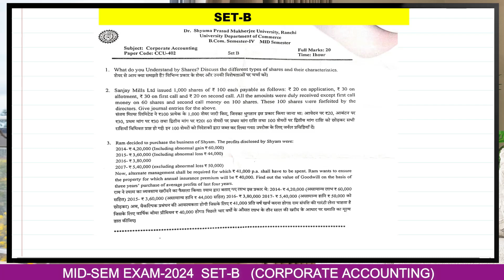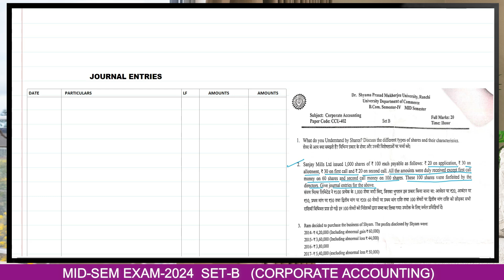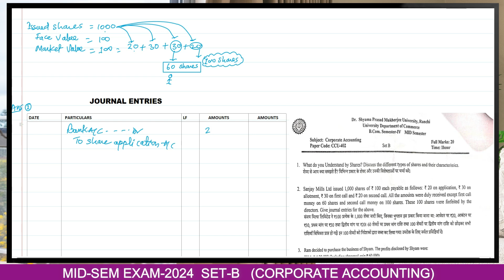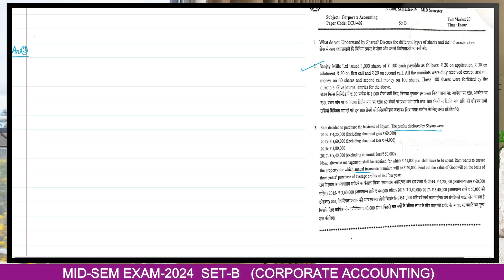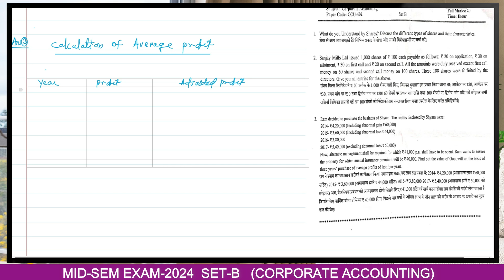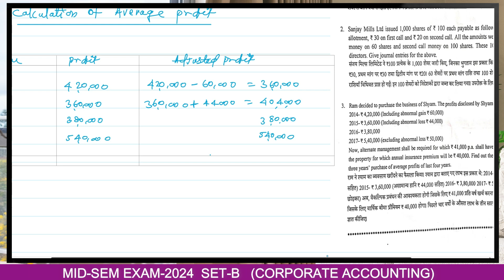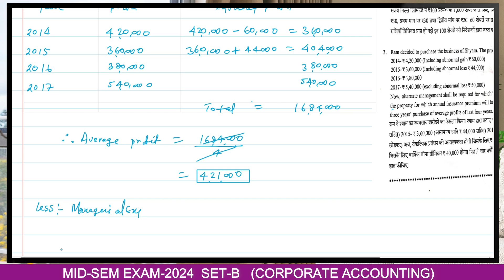MID-SEM EXAM 2024|SET-B|(CORPORATE ACCOUNTING)B.COM |SEM 4